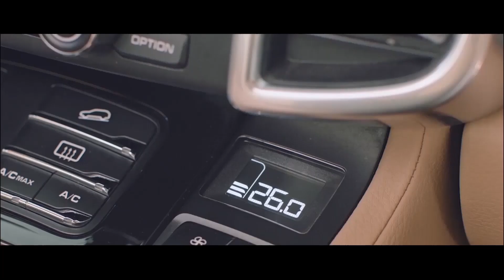CES2018 Baidu DuerOS for Apollo advert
When the kid insists to sit the passenger seat, the dad unleashes his superpower.